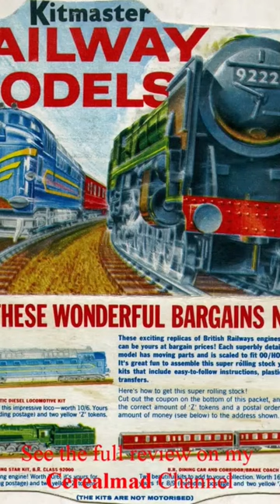1962 Shredded Wheat Railway Model Kits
Issued free in Nabisco Shredded Wheat for a group of 5 Kitmaster Airfix railways engine models of Diesel Electric Shunter, Deltic Locomotive, Standard Class Locomotive and Restaurant & Brake coach.  Promoted during Childrens TV program ads

These What's In The Box films are aimed at a type of retrospective unpacking, opening and revealing of the surprise contents of the pack, plastic toys, cards, stickers, with details of send away offers or packet/panel cut outs and features, offering a nostalgic look at what the offers have been over the years here in the UK, focusing on the main Breakfast Cereal brands including Weetabix, Kelloggs, Quaker, Nabisco & Nestle.    Its a chance to see what they were like when opened, testing them out and also act as a future archive for anyone who wants to relive the magic of youth when you used to rush down to breakfast, open the new packet and hope the gift was one you wanted

So for those of you who look back in the past with fond memories of Yesteryear and recall mascots such as Kellogg's Coco Monkey, Tony Tiger, Snap Crackle & Pop, Captain Rick, Loopy, Honey Monster, Weetgang, Hunger, Quicky Bunny, Chip Wolf, Hunger, Klondike Pete & Pardner then this is for you.

Where ads and commercials are included, these were all shown on usual ITV channels, including CITV, GMTV, ITV, Channel 4, Channel 5, Carlton, Cartoon Network, Anglia, LWT, Pop Milkshake, SMTV, Boomerang and more